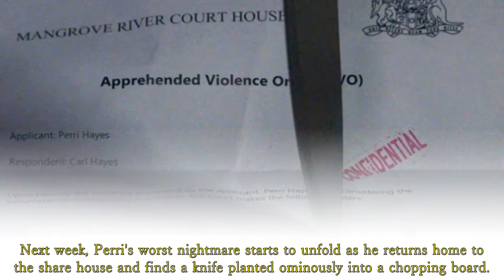Home and Away Spoilers: Perri's life is threatened and Carl's shocking sudden death!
Perri admits that he killed his father. It's clearly a case of self-defence # Home and Away